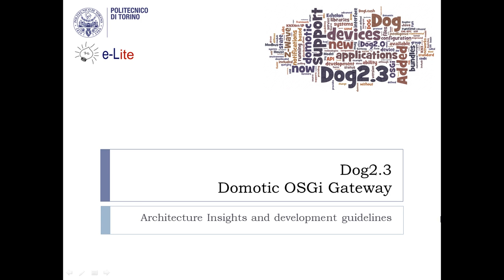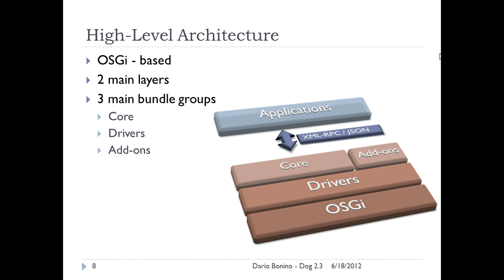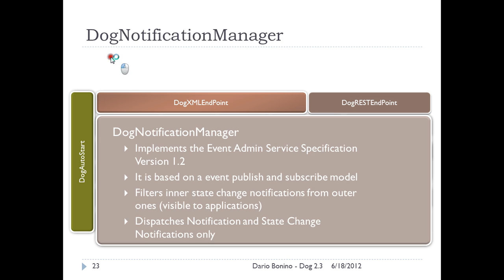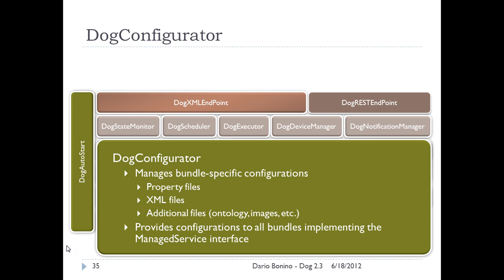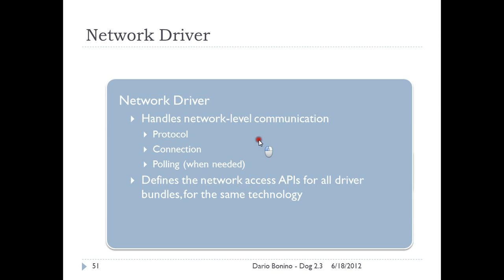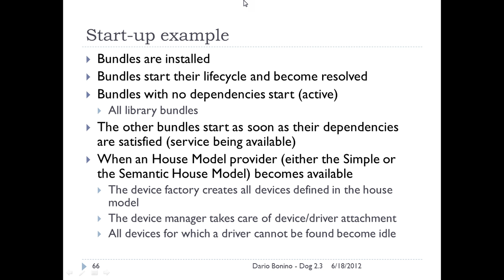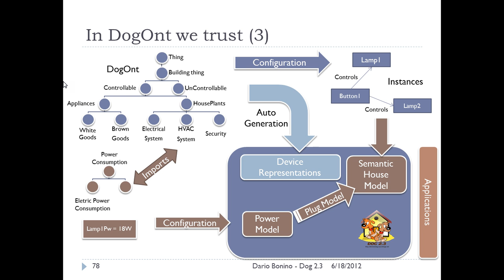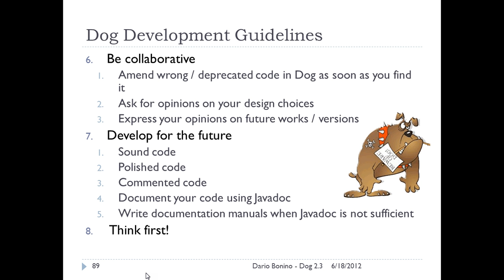The Dog architecture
This presentation describes the inner Dog2.3 architecture with specific details on the inner bundles and on their respective functions and interactions. Some development guidelines are provided to enable developers to extend/amend/integrate dog.